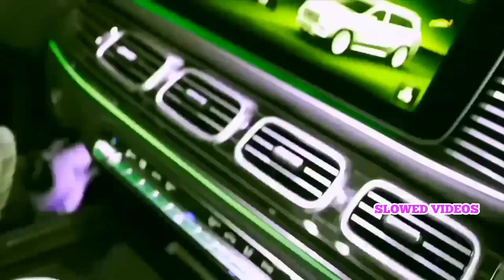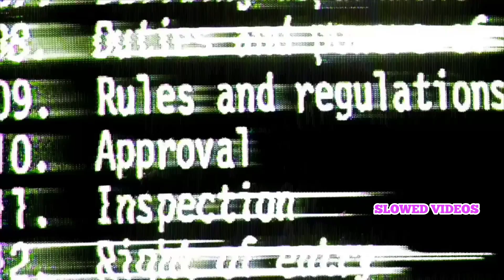Hotboy Wes, LilCJ Kasino, 2Red & PabloDaFool - Flower Pot (Remix) [Official Slowed Video]